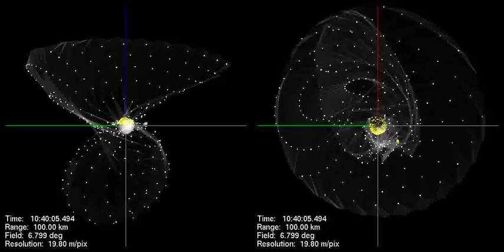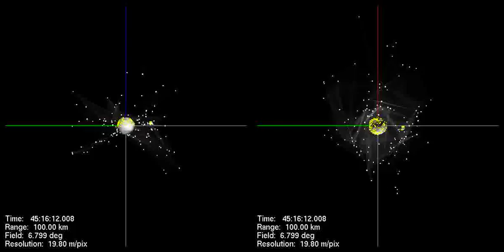DART m45 090 01 79hr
DART Impact: -45 deg Lat, 90 deg Long, 1 cm particle size (first 79 hr)